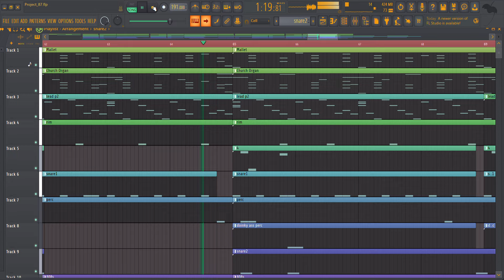Project 87 flp FL Studio 21